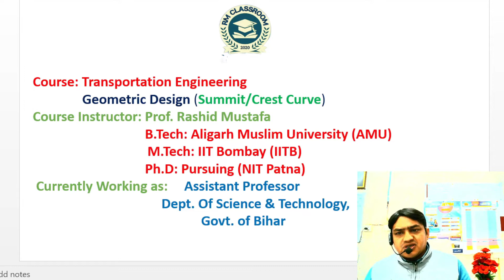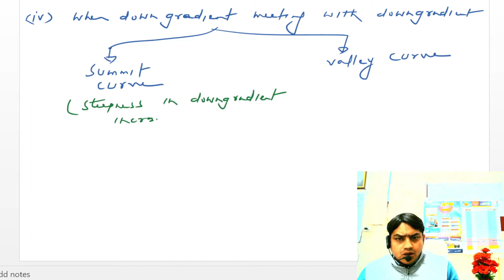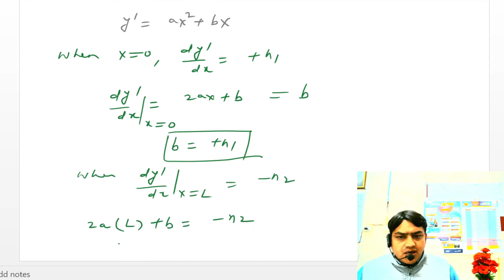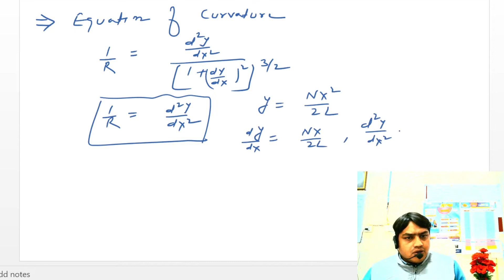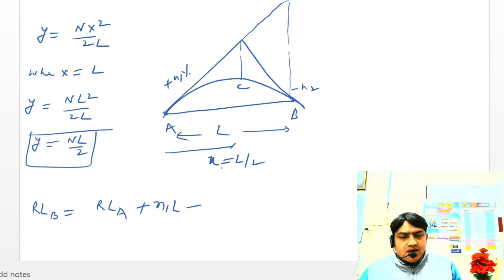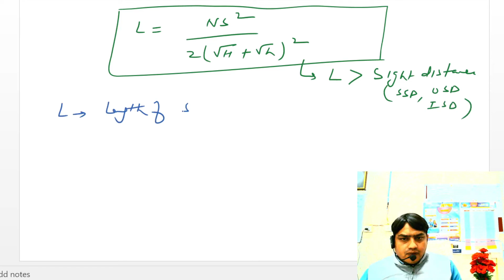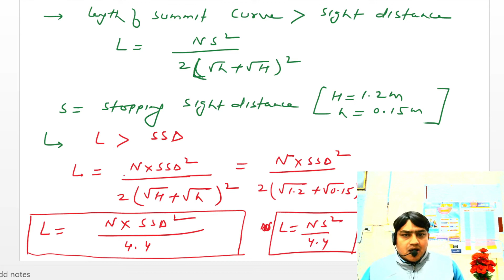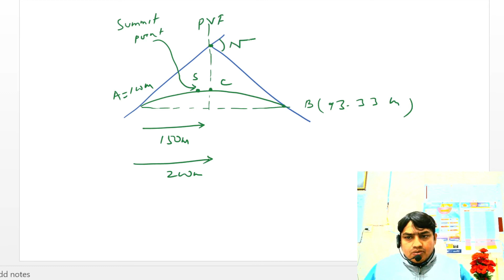Summit Curves |Design of Vertical Alignment |Transportation Engg |RM CLASSROOM |Prof. Rashid Mustafa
Video is related to design of vertical alignment, Summit/Crest Curve, Length of summit curve, summit point, numerical on it.
Prof. Rashid Mustafa
Assistant Professor (KEC, Katihar, Comes Under Dept. of Science & Technology, Govt. of Bihar)
B.Tech: Aligarh Muslim University(AMU)
M.Tech: IIT Bombay(IITB)